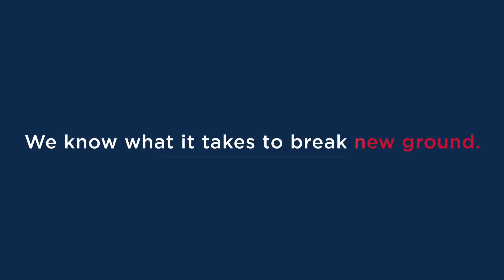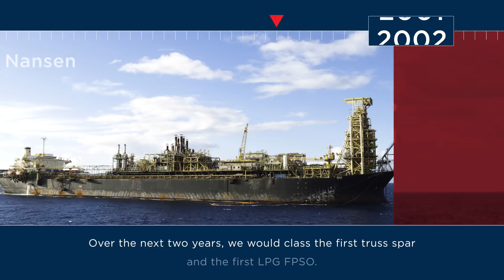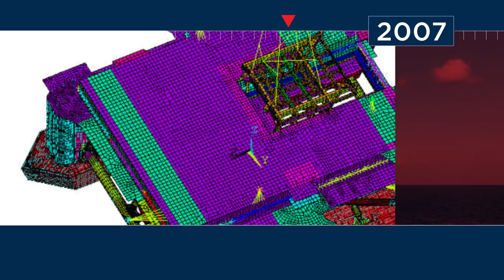ABS Offshore Milestones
At ABS, we know what it takes to break new ground and conquer the unknown. From new construction to operations, ABS serves the industry to advance the safety, efficiency, and reliability of offshore assets. From MODUs and Jack-ups, to spars, TLPs and Semi-submersibles, ABS knows offshore and provides innovative technical solutions and exceptional class services. We have a rich history as a trusted partner with shipyards, owner/operators, designers, drilling contractors , engineering companies, equipment manufacturers, and regulators. Building from our extensive technical leadership foundation, ABS is leading the future of Class  by delivering what the industry needs today while simultaneously preparing for what will be needed tomorrow to improve safety and performance.